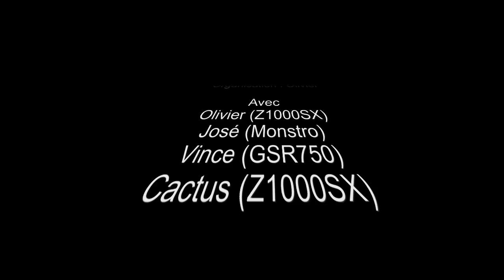Forum 030814 Olivier Balade Du Dimanche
Balade avec le forum
Organisation Olivier
Avec :
Olivier (Z1000SX), José (Monstro),Vince (GSR750),
Cactus (Z1000SX)
CAM : DRIFT GHOST S